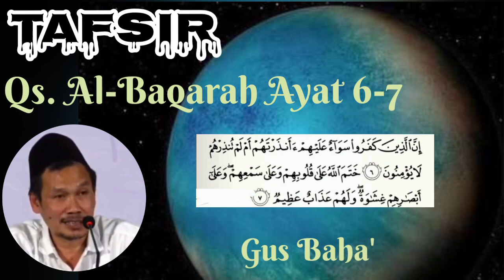Gus Baha | Tafsir QS. al Baqarah ayat 6-7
Gus Baha, Tafsir QS. al Baqarah ayat 1-5